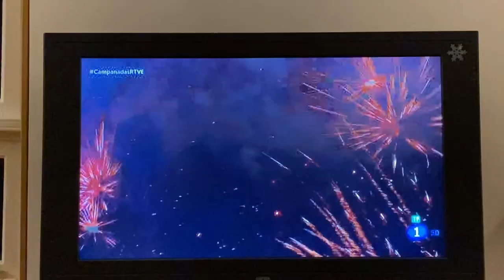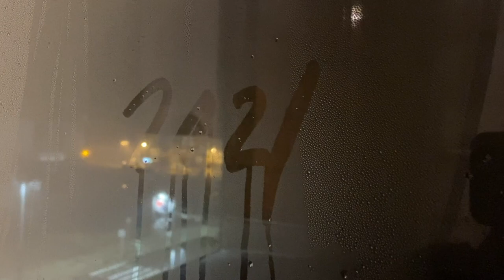life in a small town in galicia | life in spain vlog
a few days of my life and welcoming 2021 with my friends/Galician family!

This vlog is a glimpse of what it's like to live in a small town in Spain during the pandemic and how we welcomed 2021. Oh, I finally partook in the Spanish New Year's Eve tradition of eating grapes at midnight! That weird week between Christmas and New Year, mine kinda went like this. What about yours?

Thank you, 2020. You kinda reawakened something in me.

friends! We reached 400subs huhuhu

Happy Chinese New Year! Stay safe!